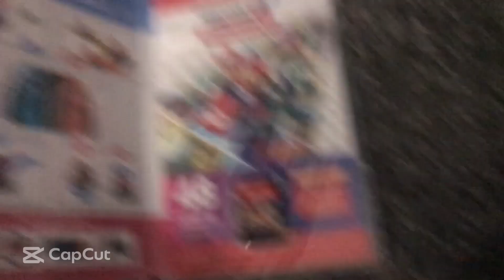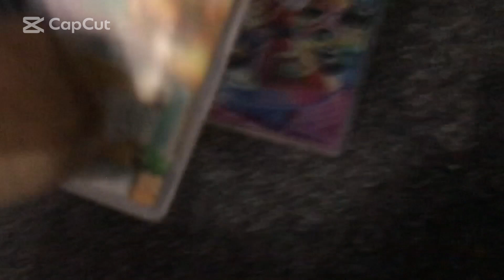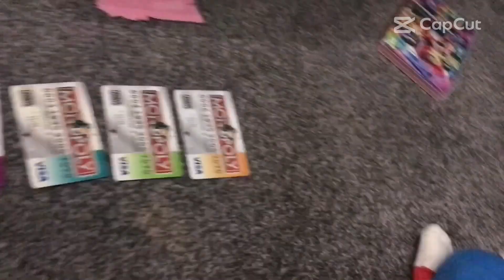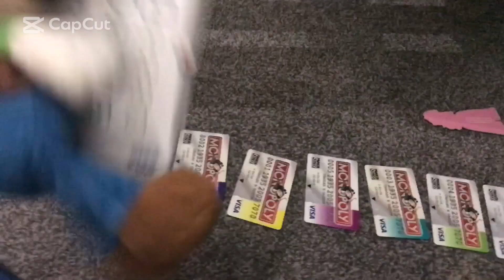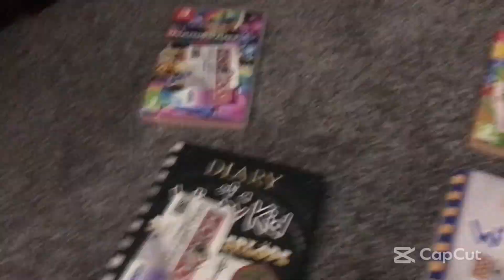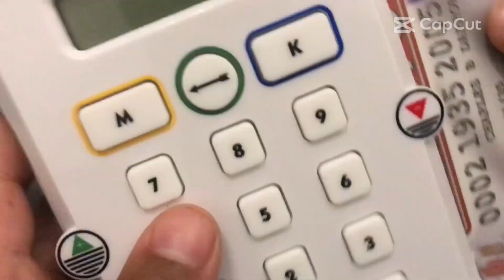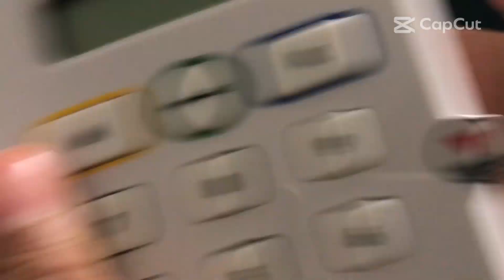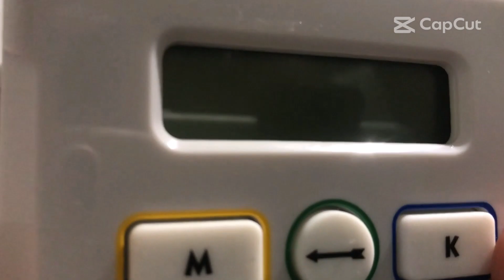MONOPOLY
LUIGI LOSES HIS HAT  AND THINKS HE IS THE MONOPOLY  MAN. AND BY THE WAY 1 MY YEAR ANIVERSY VIDEO IS COMING IN 2MONTHS. LOL ITS AFTER MARIO DAY